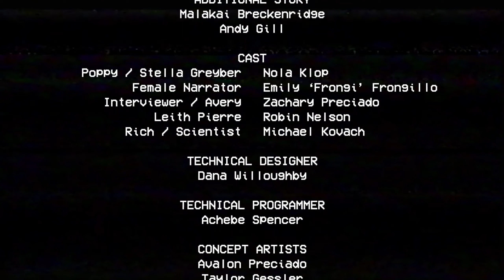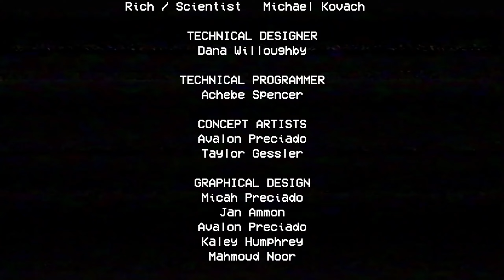POPPY PLAYTIME Chapter 1 SCARY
POPPY PLAYTIME Chapter1 SCARY